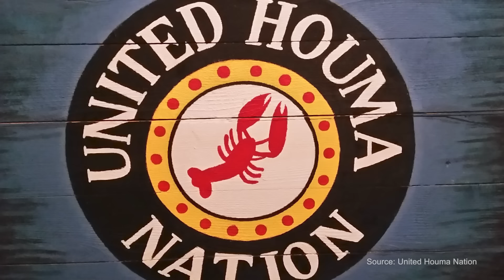WTF Is An Étouffée Anyway? (ft. Rob Anderson) | Benedict’s Guide To Food Stuff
Rob Anderson joins Benedict to uncover the history behind the Cajun classic, Crawfish étouffée featured in this season of MasterChef: United Tastes of America. Make sure to stream MasterChef Wednesdays at 8/7c on FOX, next day on Hulu.

BENEDICT'S GUIDE TO FOOD STUFF is hosted by the one and only Benedict — an actual eggs Benedict and wannabe culinary thought leader. In every episode, Benedict invites a celebrity guest to reveal the secrets behind the dishes featured in FOX's most exciting food shows — from MasterChef, to Crime Scene Kitchen, Hell's Kitchen, and more!

0:00 - intro
2:18 - crustacean contem-plate-tion
4:18 - the deeper dish
7:26 - outro

Benedict's Guide to Food Stuff is powered by LIQUID LIGHT